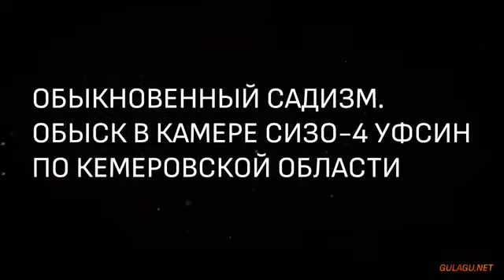В кемеровском СИЗО-4 избивают и унижают заключенных Правозащитный проект Gulаgu.nеt опубликовал на